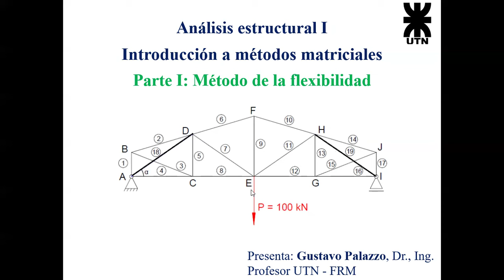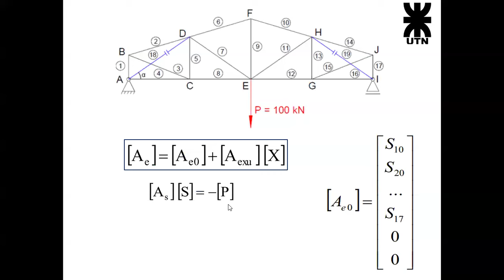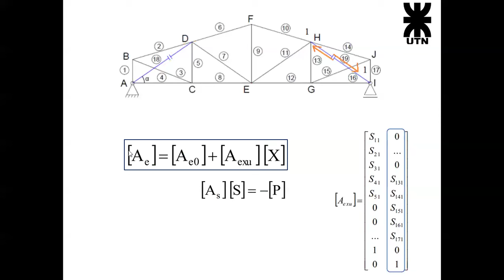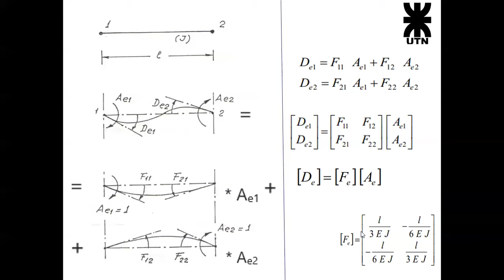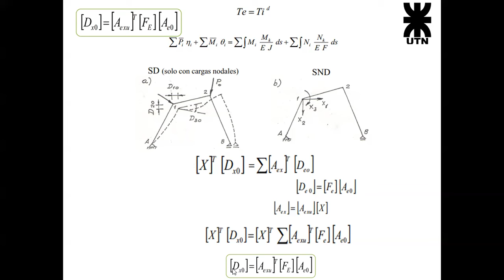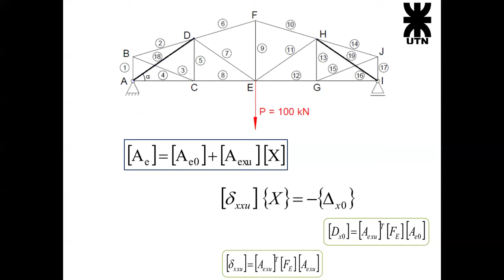AEI – Análisis estructural matricial – Método de la flexibilidad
Se aplica el método de la flexibilidad a un reticulado hiperestático; mostrando su relación con el método de las fuerzas; y explicando el fundamento de las ecuaciones que se emplean.